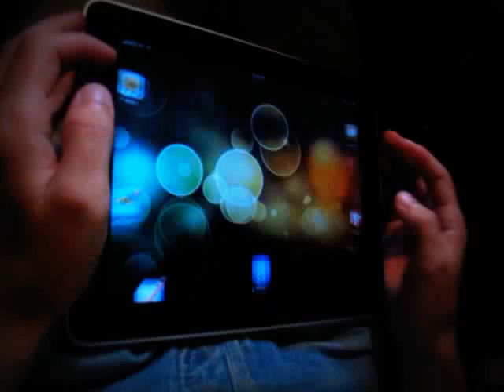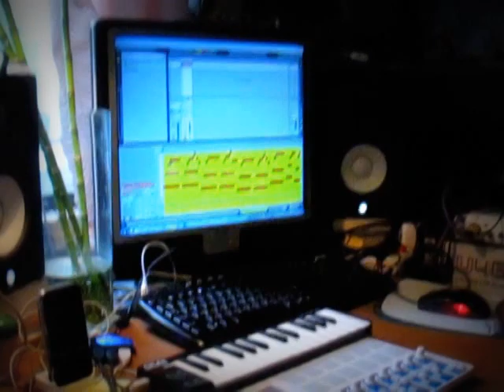Dreamlin - "Untitled 2" on Seline HD by Amidio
Denis Korabkov of Dreamlin testing new iPad app by Amidio called Seline HD to play the theme from on of the most melodic tracks by Dreamlin "Untitled 2".

And then the same theme runs from Ableton Live on a PC.